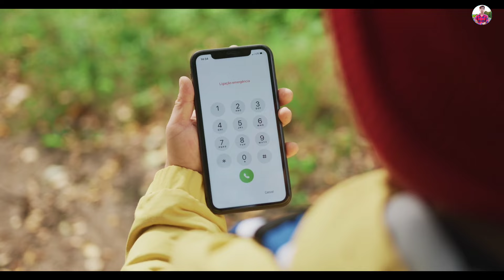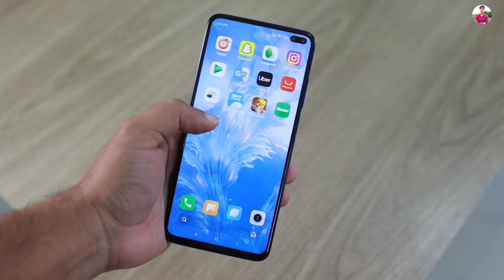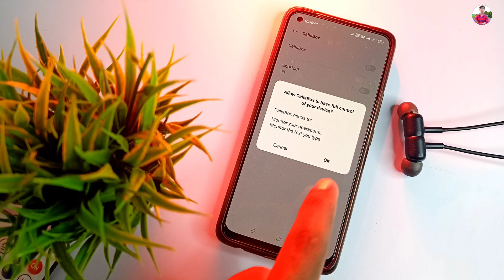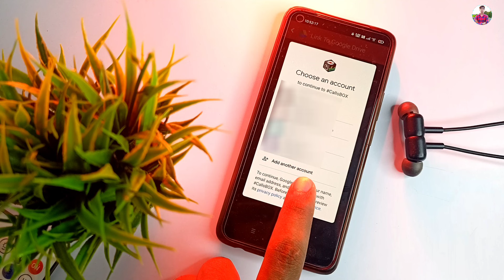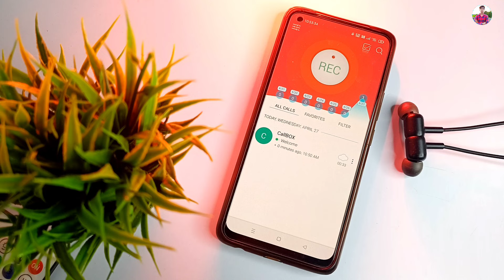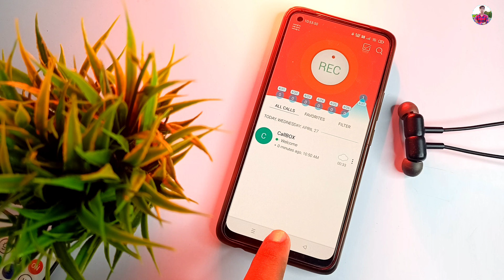ସବୁ କଲ୍ ଶୁଣନ୍ତୁ 😱 ! Smartphone Best Useful Tricks 2024 ! Android Mobile Secret App !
Your Queries÷
OdiaUnboxing
Odiavideo